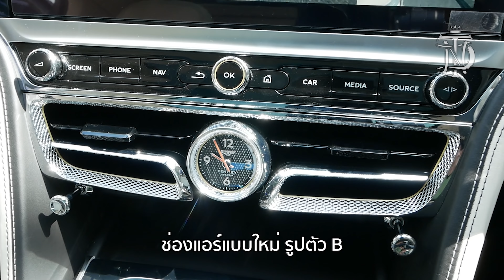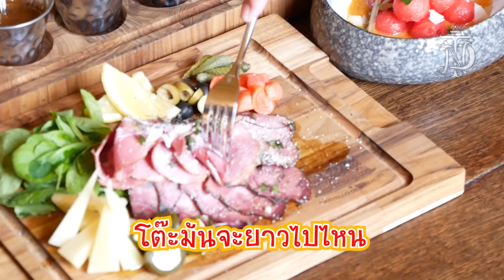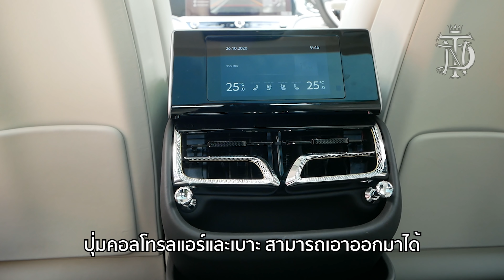รีวิวครั้งแรก | Firsttime Review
ครั้งแรกกับการรีวิวรถหรู มูลค่าเกือบ 26 ล้านบาท จะหรูหราแค่ไหน จะขับไปแดกอะไรดี ไปดูเลย

ไร่ป้าแมว
โทร.084 089 5188

Castello Di Bellagio
โทร.064 694 6699

- ติดต่อด้านสื่อ โฆษณา ประชาสัมพันธ์
- ติดต่อร้านข้าวแกงถนัดแดก